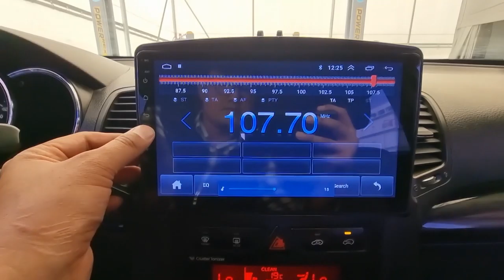2010 Kia Sorento used car export (AA002905) carwara, 카와라 쏘렌토알 수출